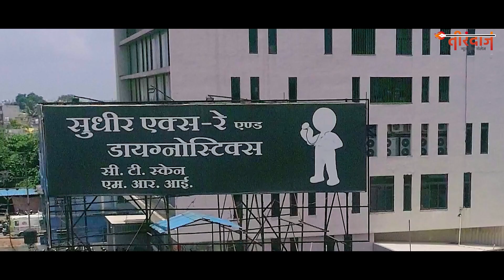250 ट्रिप के बाद हत्थे चढ़ा शराब तस्कर, जेब में हाथ डालकर सुना रहा कहानी | Tirandaj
250 ट्रिप के बाद हत्थे चढ़ा यह शराब तस्कर ट्रक के साथ चलती थी दो गाड़ियां | After 250 trips, this liquor smuggler used to run two vehicles with truck